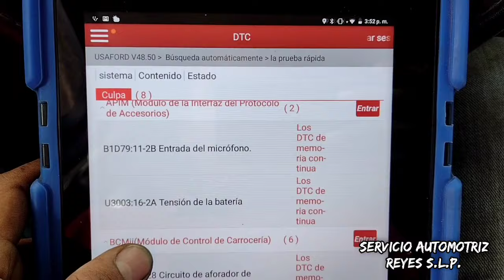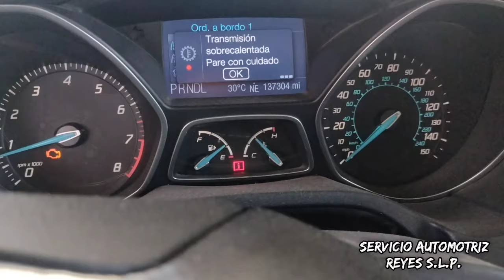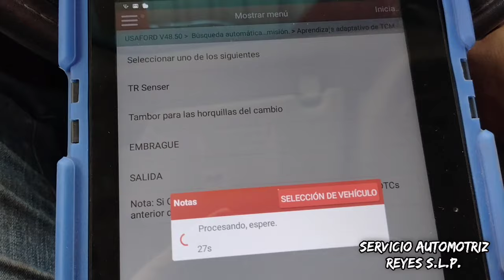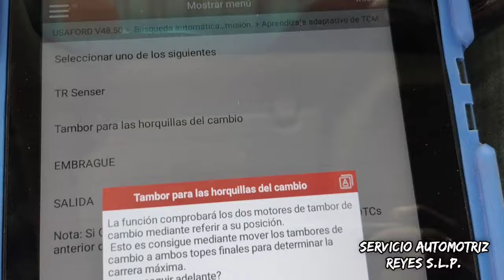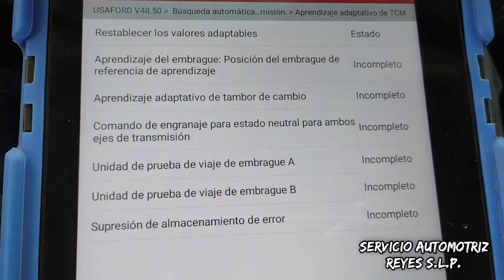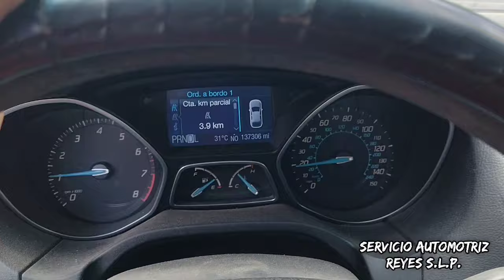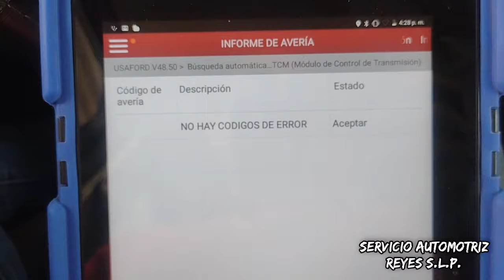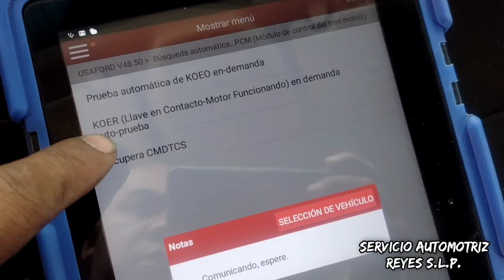Falla en transmisión power shift ford no hace cambios, marca sobrecalentada ,y batalla en encender